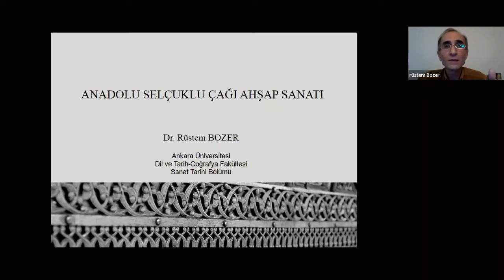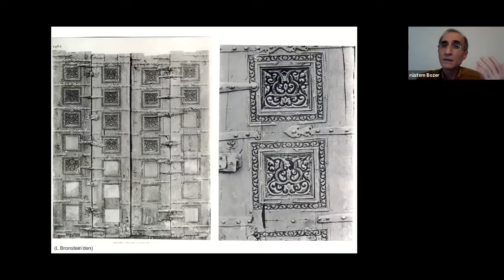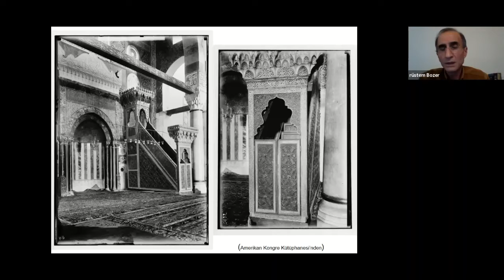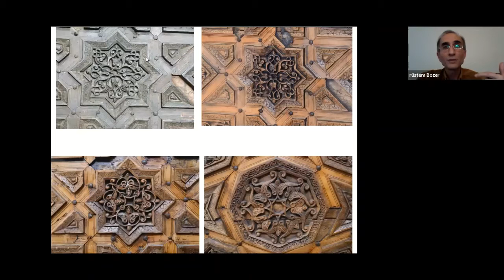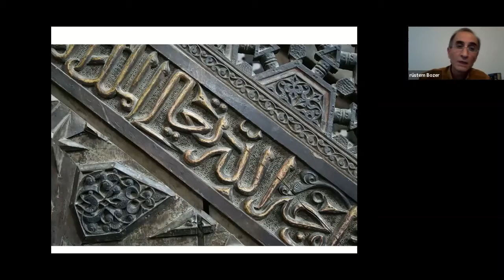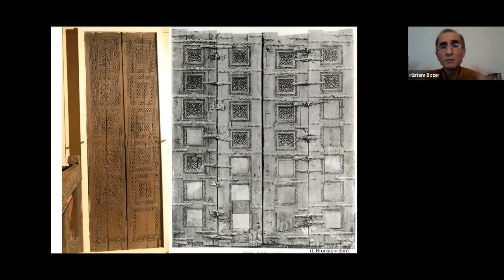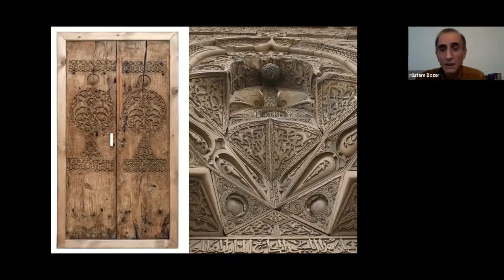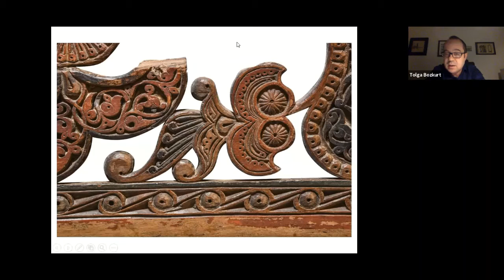Anadolu Selçuklu Çağı Ahşap Sanatı -Dr. Öğr. Üyesi Rüstem BOZER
ADA 2021 Bahar Dönemi Sanat Tarihi Atölyesi 9. haftasında, Doç. Dr. Tolga Bozkurt koordinatörlüğünde, Dr. Öğr. Üyesi Rüstem Bozer , Anadolu Selçuklu Çağı Ahşap Sanatı başlıklı sunumunu gerçekleştirdi.